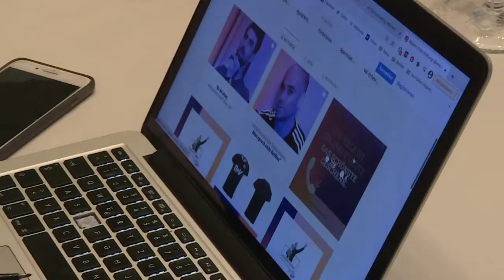Enke sehr besorgt: "Enormer Druck" und Depressionen durch Corona I SID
In Zeiten der Corona-Pandemie hat auch die Robert-Enke-Stiftung so viel zu tun wie nie. Die Krankheit Depression greift in diesen unsicheren Zeiten verstärkt um sich. Für Teresa Enke sind besonders junge Sportler durch die Einschränkungen enorm gefährdet.

Kennst du schon unseren neuen YouTube-Kanal SID Sportnews? Hier senden wir jeden Freitag vor einem Bundesliga-Wochenende die Stimmen zum Spieltag: ► Hier kommst du zu SID Sportnews